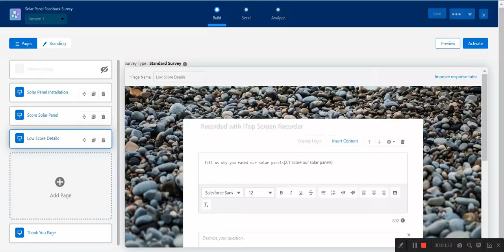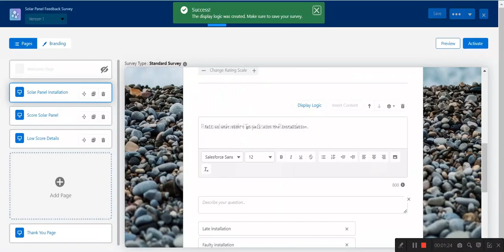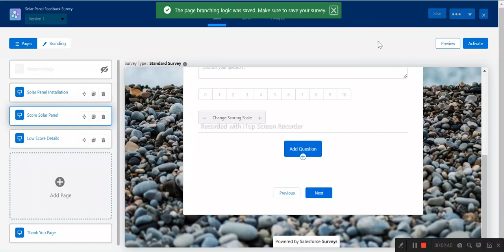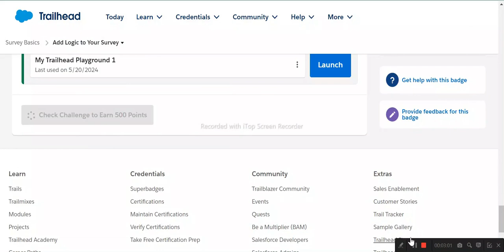Add Logic to Your Survey | Survey Basics | Salesforce